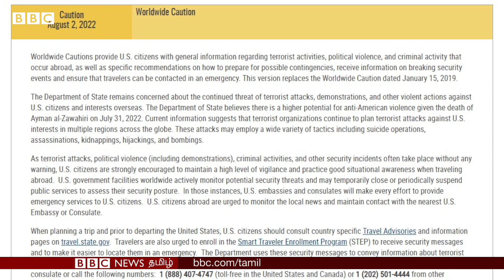Ayman al-Zawahiri: குடிமக்களுக்கு அமெரிக்கா எச்சரிக்கை | US warns of possible retaliation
அல்-காய்தா தலைவர் அய்மான் அல்-ஜவாஹிரி கொல்லப்பட்டதைத் தொடர்ந்து வெளிநாட்டில் இருக்கும் அமெரிக்கர்கள் மீது தாக்குதல் நடத்தப்படக்கூடிய சாத்தியக்கூறுகள் இருப்பதால் விழிப்புடன் இருக்குமாறு தனது குடிமக்களை அமெரிக்கா வலியுறுத்தியுள்ளது.